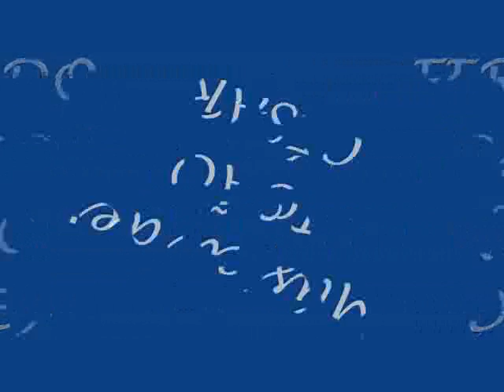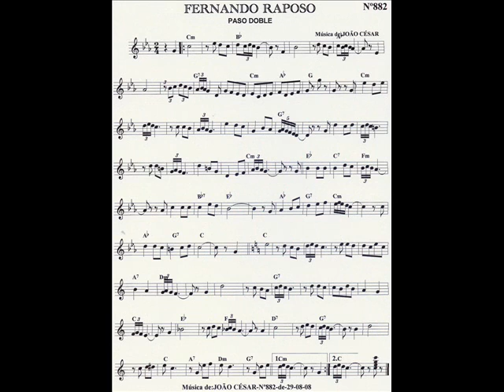Olé Fernando Raposo (Passo Doble)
Música de:João César